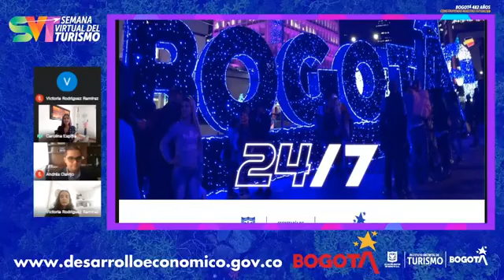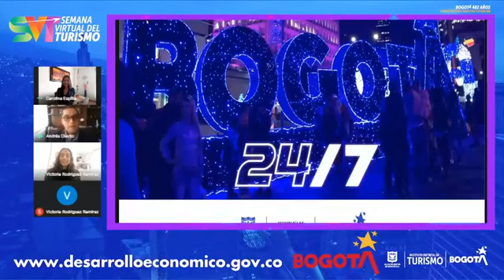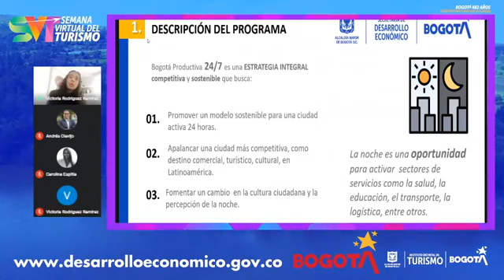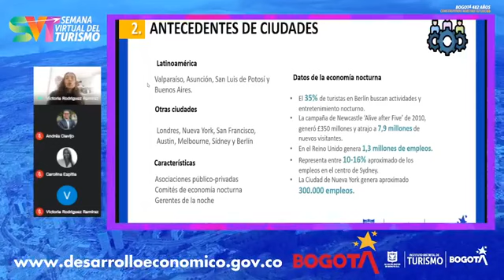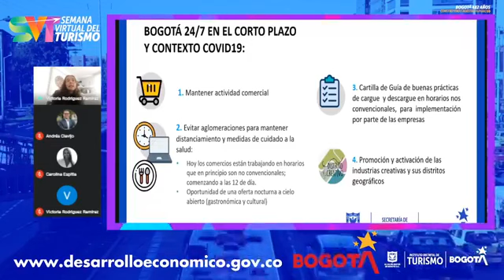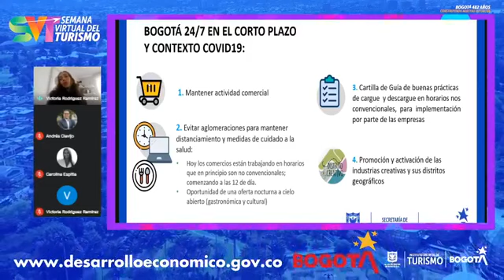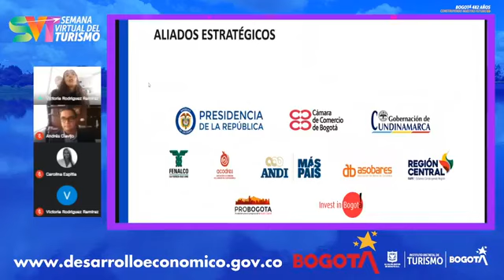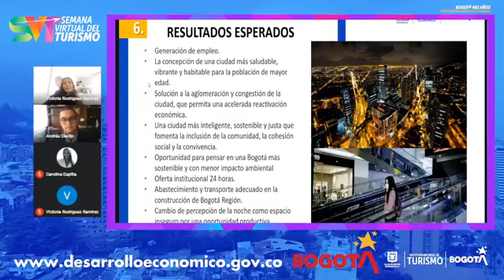Semana Virtual del Turismo - Bogotá 24 horas